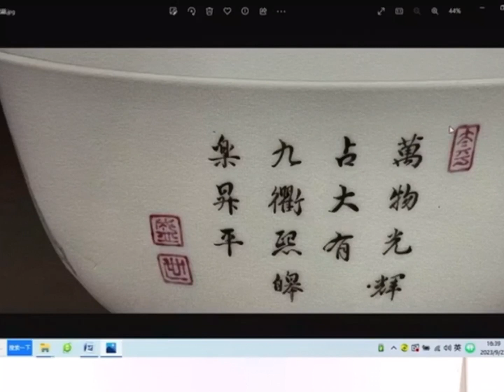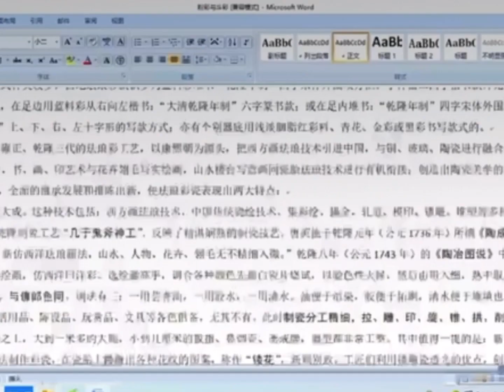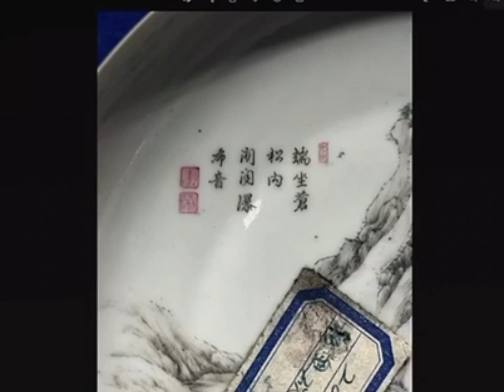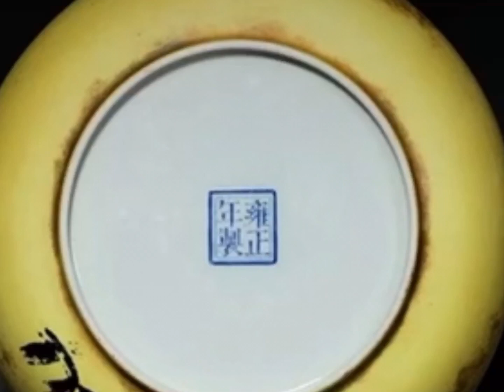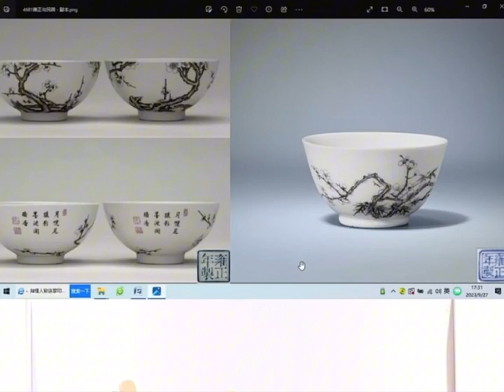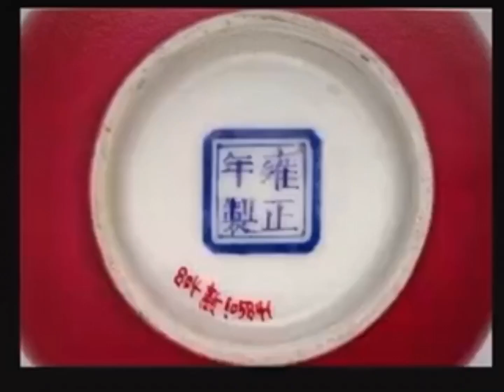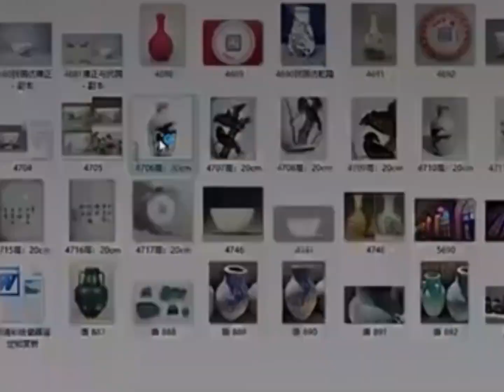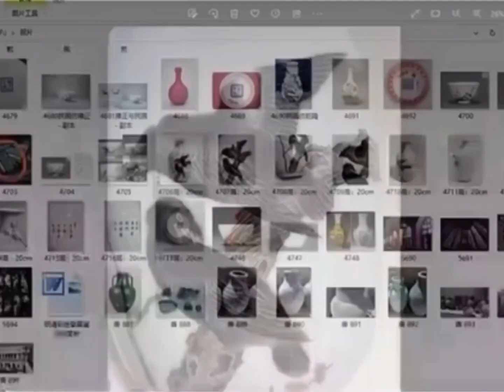#00391 Lecture on Chinese Antique Enamelled Porcelain (15), 19/9/2023, 珐琅彩瓷器知识讲座，汤伟建老师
Enamel porcelain knowledge lecture, teacher Tang Weijian